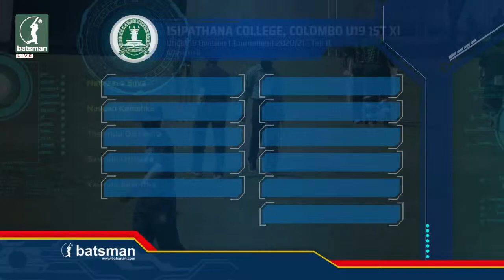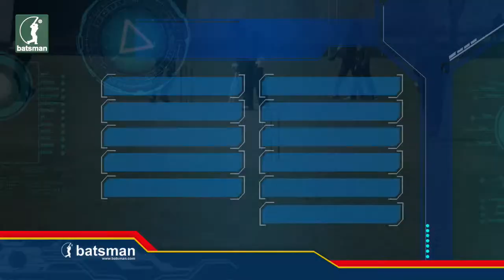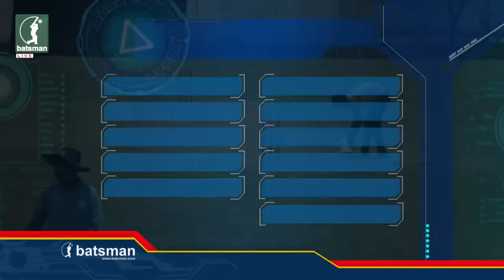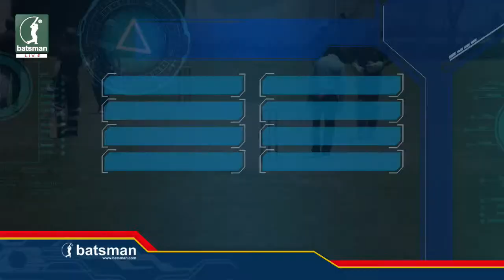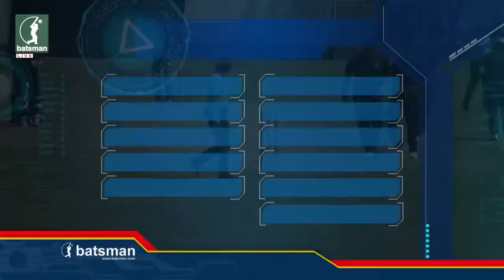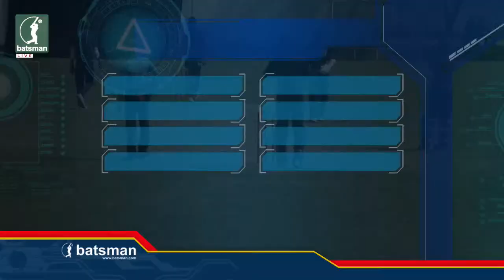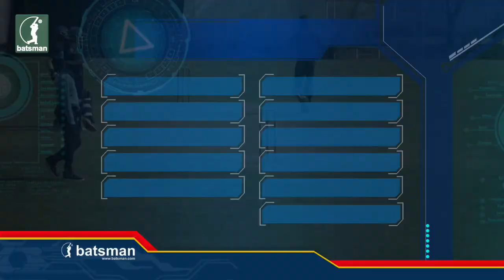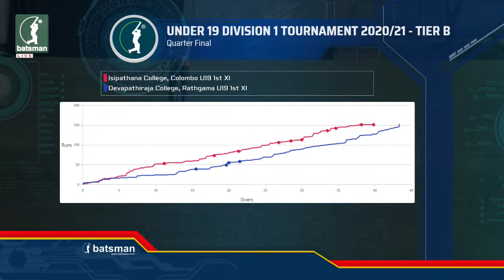Isipathana Vs Devapathiraja - U-19 Division 1 Tournament 2020/21 - Tier B (Quarter-Finals)